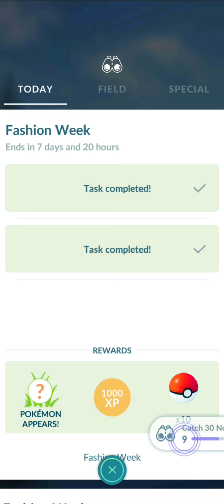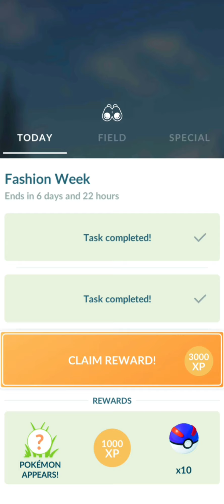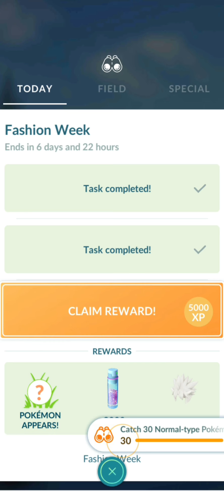FASHION WEEK 2021|| FASHION WEEK TIME RESEARCH||POKEMENIA|| POKEMON GO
TRAINER CODE
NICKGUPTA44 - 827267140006